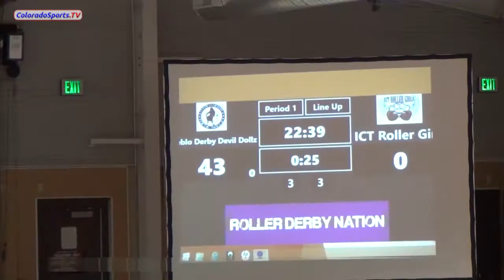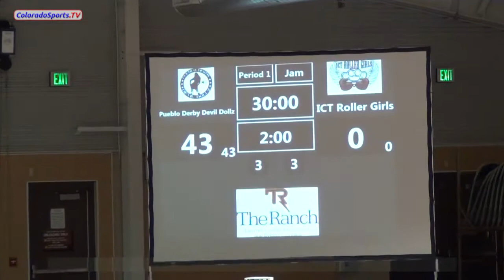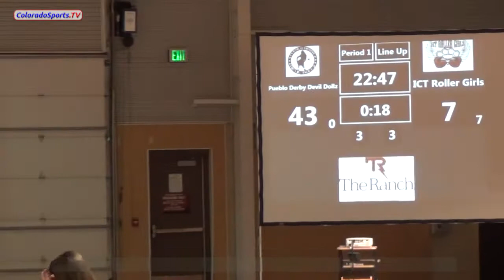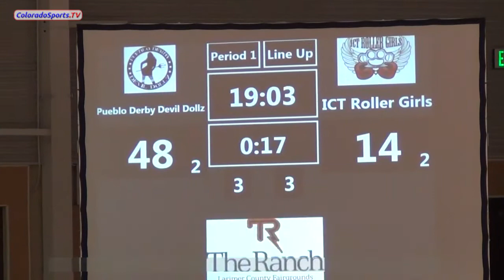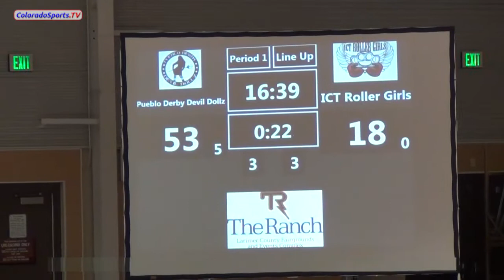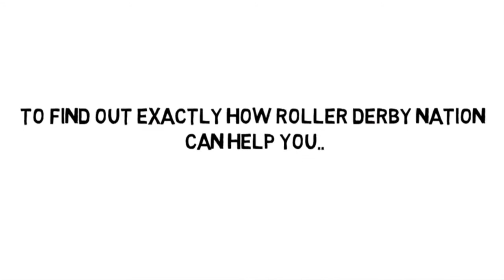Mayday Mayhem 2014 - Day 2 - Game 20 - PDDD vs ICT